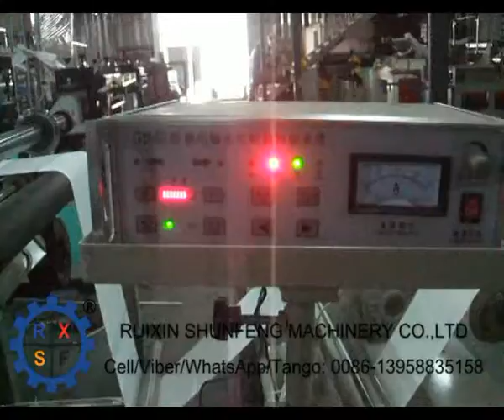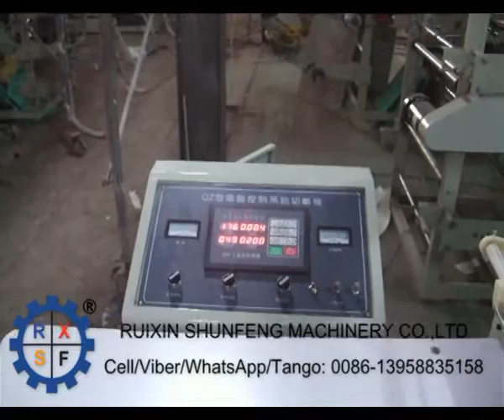Roll-to-sheet paper cross-cutting machine with waste edge cutting device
This machine is mainly for thicker high-grade wrapping papers, with automatic web guide device and waste edge slitting device. The servo motor is automatically fixed in length and can accurately cut the required sheet paper.